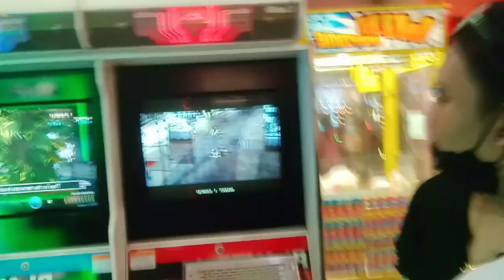MARKET/BGC DAY FT.ALJON MENDOZA